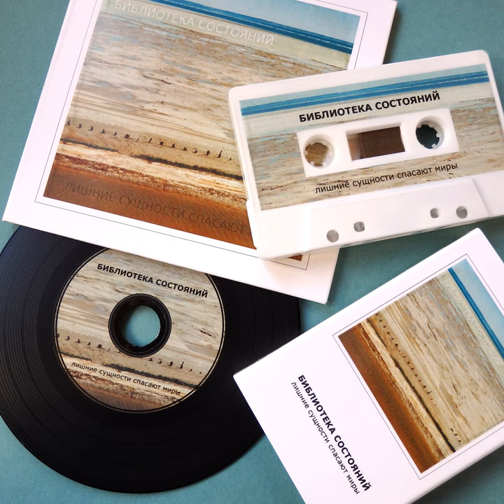Запомнить лица пешеходов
Запомнить лица пешеходов · Библиотека состояний · Sergey Kobzev · Vladimir Kornienko · Andjey Voiceh · Nata Boundariver

Л​и​ш​н​и​е с​у​щ​н​о​с​т​и с​п​а​с​а​ю​т м​и​р​ы